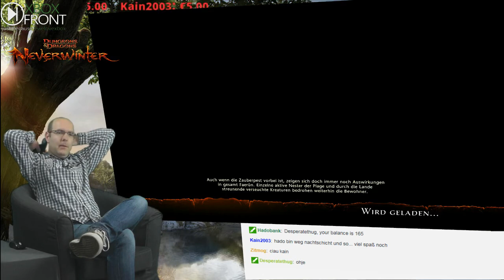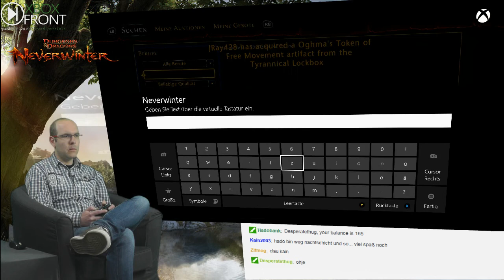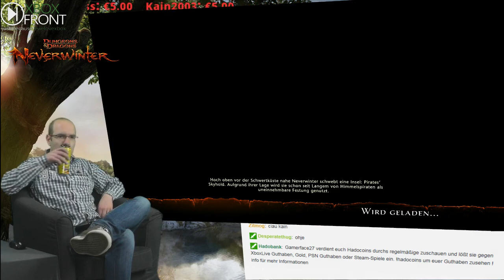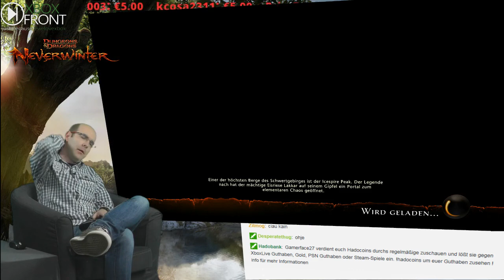Xboxfront.de Live: Neverwinter #5